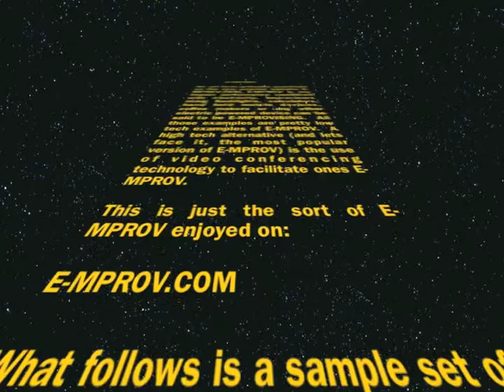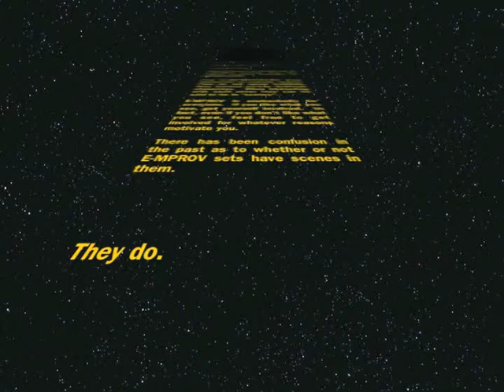MNN E-MPROV Set T-Bird & The Dratch